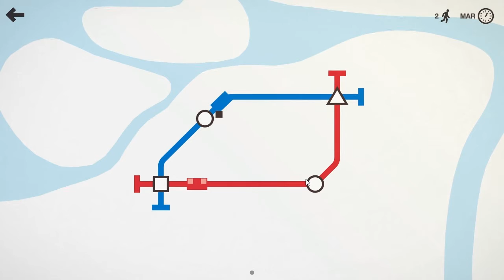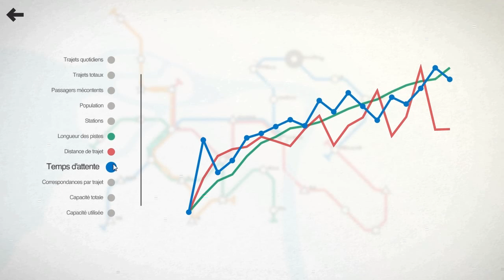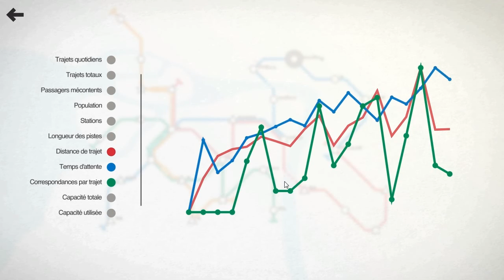Mini Metro - Ep 08 St Petersbourg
Aujourd'hui un nouveau jeu, tout simple, mais qui risque de se corser avec le temps : Mini-Métro !

Allez faire un tour sur ce soundcloud, une bande son pour Mini-Metro par un joueur, en attendant la BO de Disasterpeace  !